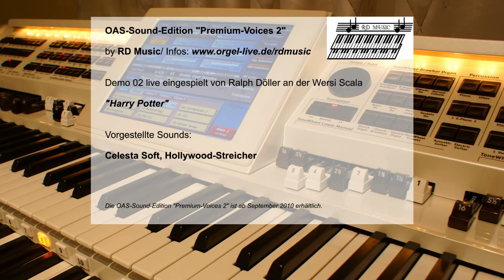RD Music "Premium-Voices 2" 2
Wersi OAS-Sound-Edition "Premium Voices 2"
Harry Potter